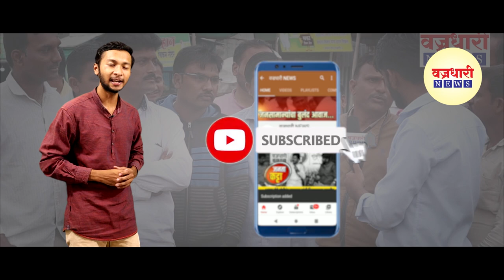खानापुर तालुक्यातील भाळवणीत अजून दोन कोरोनाबाधीत रूग्ण सापडले ।। वज्रधारी न्यूज ।।